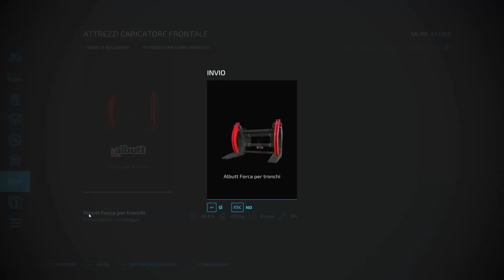THE FARM #27 | Rieccoci qua! | Stagione 3 | FS22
E con il codice MIROZED puoi ottenere il 10% di sconto sui server di gioco!

Torna finalmente The Farm! Oggi rifacciamo il punto della situazione partendo da qualche piccola mansione in farm, come lo stoccaggio dei pallet di lattuga😁. In seguito iniziamo con la stagione dei raccolti partendo dal sorgo😉. BUONA VISIONE!😎

Vuoi acquistare il GIOCO o un DLC? Utilizza il codice MIROZED in fase d'acquisto!

LINK UTILI

► Vuoi fare una DONAZIONE e diventare un mio SUPPORTER?

► AIUTAMI ad aumentare lo spazio del mio DROPBOX per caricare materiale per le mie mod. Basta che ti iscrivi con il mio link ed installi Dropbox sul tuo PC! GRAZIE per l'aiuto